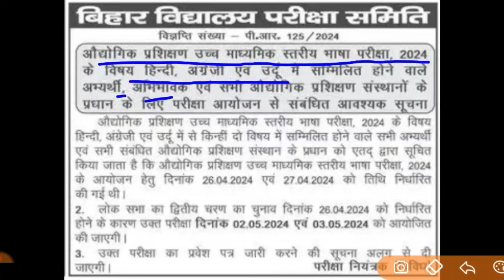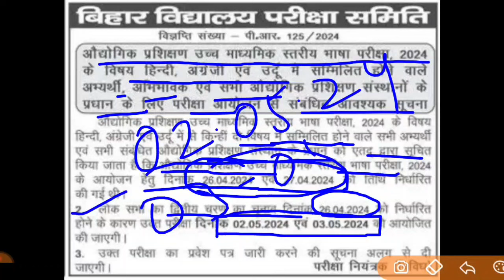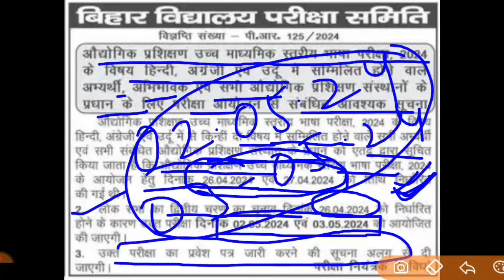iti hindi english language exam 2024 kab hoga || ITI Hindi English language Exam 2024 exam date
ITI Hindi English Language Exam 2024 ka exam kab hoga | iti language exam 2024 ka exam kab hoga

iti bhasha pariksha 2024
hindi english exam 2024 kab hoga
govt industrial training institute
hindi english exam 2024 admit card kab jaari hoga
iti hindi english exam 2023
iti se inter ka exam kab hoga 2023
iti electrical gyan
iti Ani sir
anil sir iti
anil sir iti instructor

iti hindi english exam 2024
iti language exam 2024
iti hindi english exam 2024 admit card

bhasha pariksha kab hogi
bhasha pariksha ka admit card kab milega
language exam ka admit card kab milega
hindi angreji pariksha kab hogi
hindi angreji pariksha ka admit card kab milega
iti se inter
iti se 12th
iti ka Hindi English language examination 2024 kab hogi
bhasha pariksha ka exam date kya hai
bhasha pariksha 2024 ka exam date kya hai
bhasha pariksha 2024 ka admitcard kab milega
language exam 2024 ka admit card kab download hoga
language exam 2024 ka admit card download link kya hai
iti language exam 2024 ka exam notification
bihar vidyalaya pariksha samiti
bihar school examination board
bihar higher secondary language exam 2024
iti language exam ka admit card kab milega
iti language exam 2024 ka admit card kaha se milega
iti se 12th karne ka admit card kab milega
Hindi & English Language Exam 2024 bihar iti inter admit card 2024
bihar iti inter exam 20224
bihar iti inter exam date
bihar iti inter exam date 2024
ITI se inter hindi english exam 2024 update